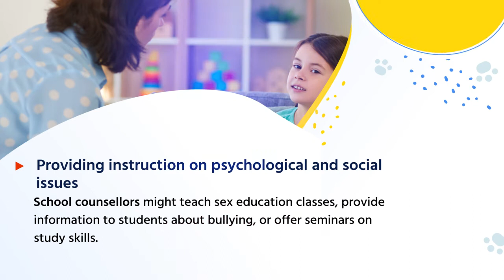Role of a School Counsellor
School counselling takes place in public and private school settings and is mainly designed to facilitate student achievement, improve student behaviour and attendance, and help students develop socially. Let us find out the role it plays!